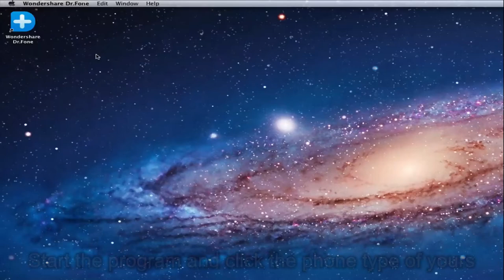How to Recover iPod Lost Movies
Lost your iPod touch, or deleted data from it accidentally? No matter what cause you data loss, this guide tells a way to recover your iPod touch data.
ipod recovery, ipod touch recovery, recover my ipod, ipod recovery software, ipod data recovery, ipod photo recovery, ipod video recovery